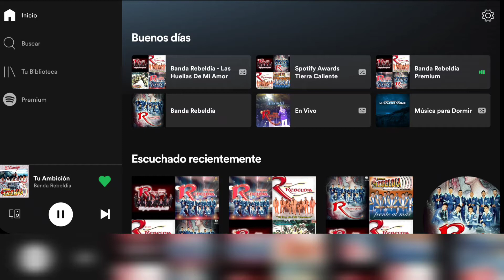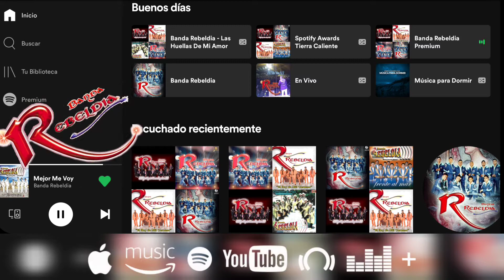Banda Rebeldía - Spotify - Tu Ambición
Banda Rebeldía
Tu Ambición
At Spotify